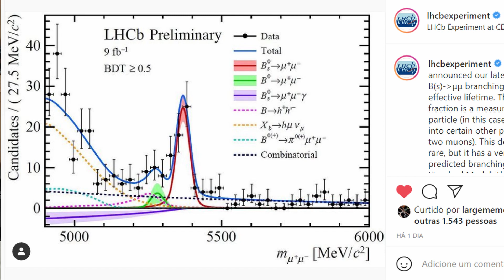A Física Quântica está NO CAMINHO CERTO - Quase News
No dia 23/03, o acelerador de partículas do CERN divulgou uma grande descoberta com relação à maneira que analisamos partículas específicas, o que é muito importante para a Física Quântica.
Nesse vídeo, eu explico para vocês a utilidade dessa descoberta

Se você leu até aqui, obrigado por ter vindo.